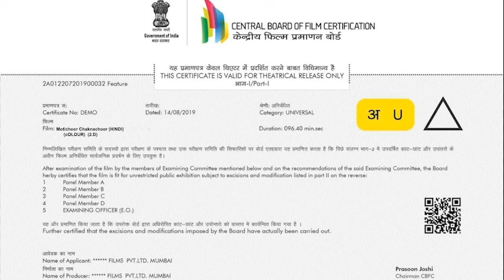Chennai Express Full HD | Deepika Padukone , Shah Rukh Khan | Chennai Express Movie Fact Review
A man travelling to Rameswaram via Chennai express for his late grandfather's ashes immersion finds himself in trouble after helping a don's daughter and her cousins board the train.

Director
Rohit Shetty
Writers
K. SubhashYunus SajawalRobin Bhatt
Stars
Deepika PadukoneShah Rukh KhanSathyaraj

Hello dosto aaj ke es video me hm log Chennai Express movie ke bare me puri detail me baat karne wale hai. Ager aap bhi Chennai Express rhe hai to please es video ko pura dekhe kyoki es video ke undr hmne detail me baat kari hai ki aap Chennai Express Fail movie ko kha or kaise dekh skte hai eske sath hi Chennai Express movie ke cast ki Chennai Express Fail movie ki summery ke sath sath Chennai Express movie ke budjet or collection par bhi charcha ki hai.